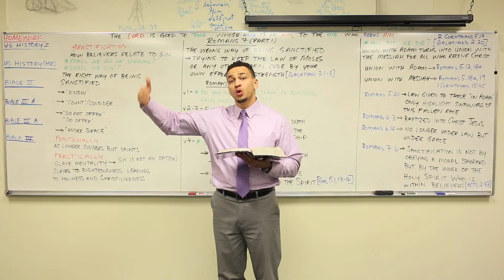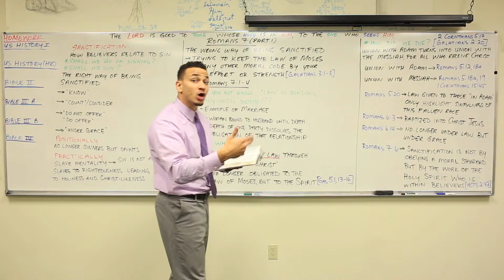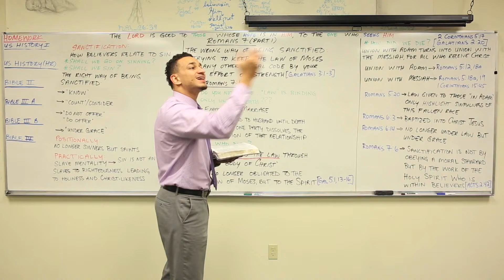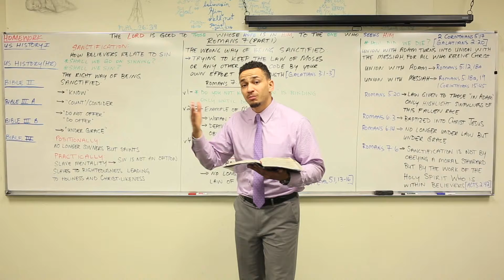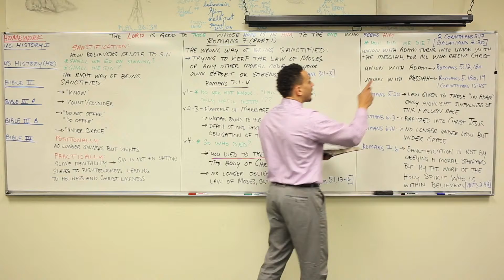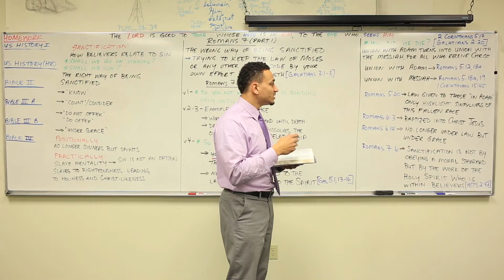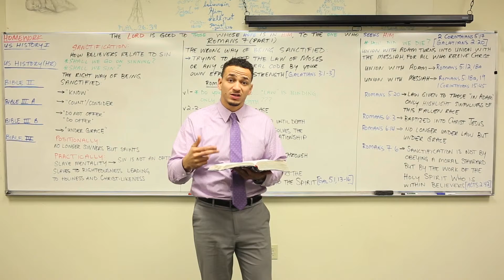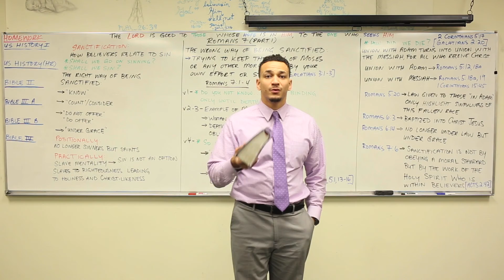Roman 7 part 1